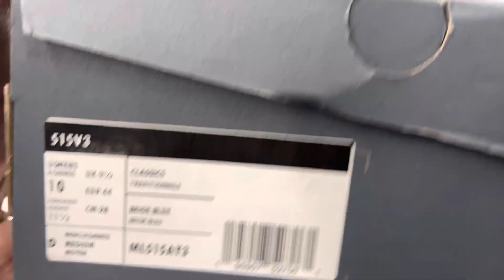✨👟New Balance Men's 515 V3 Running Shoes👟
✨👟New Balance Classic Shoes for Men 👟

Amazon link of this shoes :